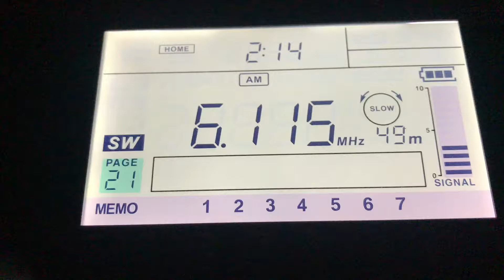6115 kHz 🇳🇿 RNZI Rangitaiki 50 kw. Received in Japan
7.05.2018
UTC 17:10
Fr. 6115 kHz
Radio New Zealand International
Language : English
From: Rangitaiki. New Zealand
Tx: 50 kW
Distance : 9765 km
QTH: Chiba prefecture, Japan
Antenna : r.wire
Rx: sangean ats-909x
SINPO 33243